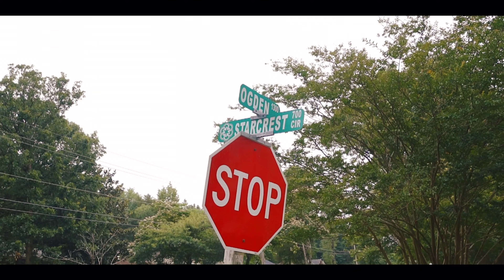"So Amazing" (Music Video) By Mista Darkeye & Anitra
Song: So Amazing (Music Video)
Performing Artists: Mista Darkeye & Anitra
Written By: Morris J. Gordon & Anitra D. Walker
Produced By: Turreekk
Video Shot & Directed By: Lethal Images